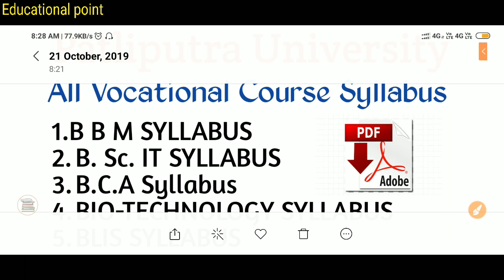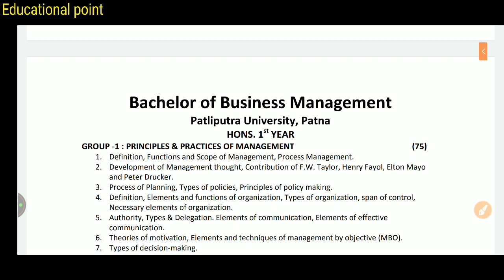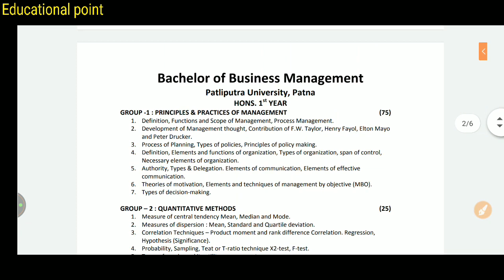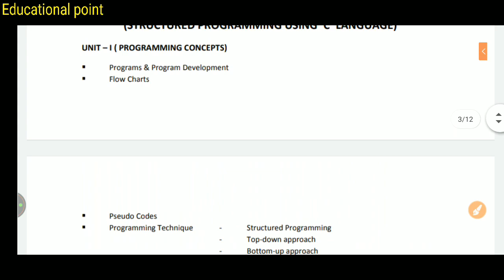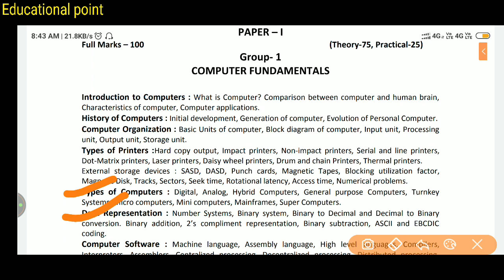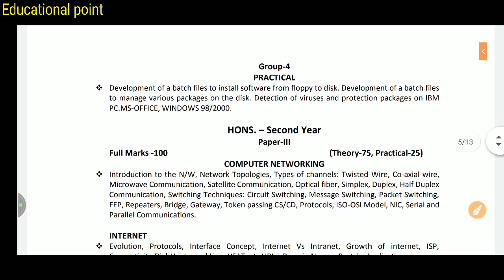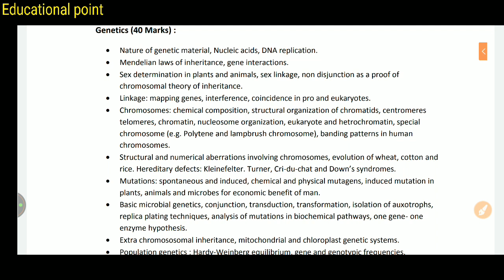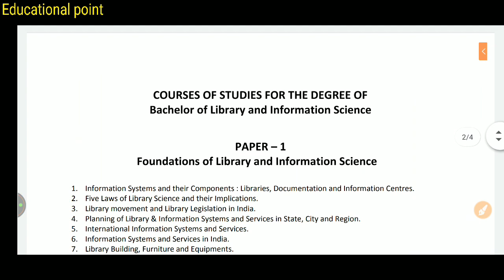Patliputra University All Vocational Course Syllabus|Bca|Biotechnology|Bba|Mlis/Blis|Educational poi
hey guys Aaj ham log Baat Karne Wale Hain Patliputra University Mein Sabhi vocational course ke syllabus ke bare mein  aur ham Kaise Sabhi syllabus Patliputra University vocational course Ka download kar sakte hain aur ham Kis Tarah Jaan sakte hain kya kya padhai hota hai Patliputra University vocational course mein is video mein Maine bataya hai aap kaun kaun si book ki padhai kar sakte hain aur Patliputra University Mein Kis Tarah syllabus hoti hai